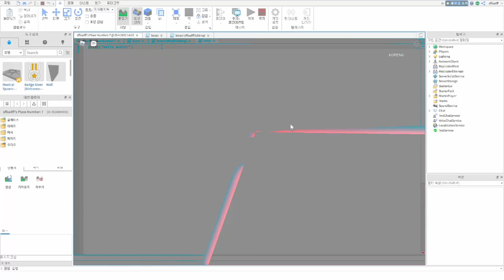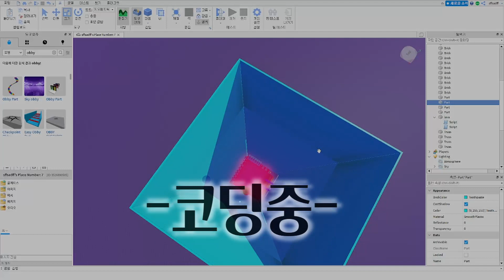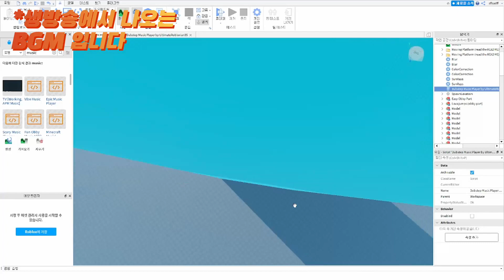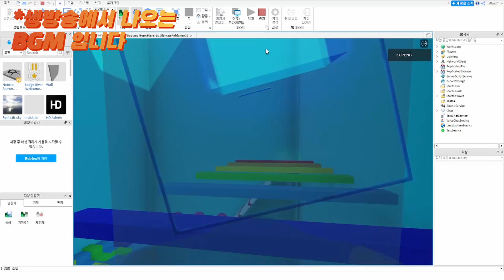메타버스 RoBlox로 게임만들기!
오늘 개인 사정으로 인해서 업로드가 늦어졌습니다..
죄송합니다.. 다음부터 꼬박꼬박 올리겠습니다!

예전에 업로드 한 영상이라서 퀄리티가 낮습니다...ㅠㅠ
양해부탁드려요